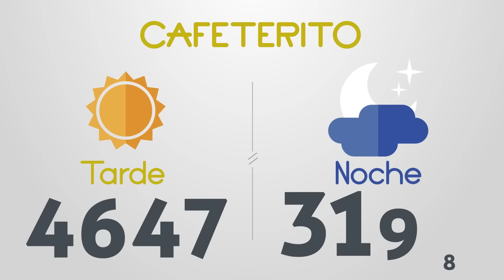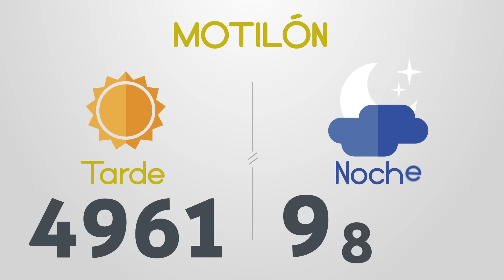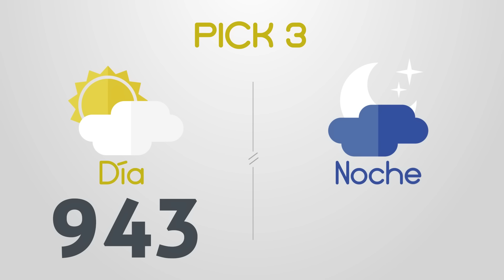Resultados del Chance del Viernes 4 de Diciembre de 2020 | Loterías 😱🤑💰💵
Resultados chance del día viernes 4 de Diciembre
Dorado mañana, Paisita noche, Chontico día, Pijao, Cafeterito noche, Astro Sol, La Fantastica día, El Samán, El Motilon, La Antioqueñita tarde, Pick 3 día, Pick 4 noche, Astro Luna, Cash 3, Play 5, La Caribeña noche, El Sinuano día

Resultados del chance viernes cuatro de Diciembre de 2020
Resultados del chance cuatro de diciembre
loteria 4 de diciembre
loterias del 4 de diciembre
chances del dia Viernes 4 de Diciembre de 2020

Dorado mañana
Dorado tarde
Dorado noche
Paisita día
Paisita noche
Paisita 3
Chontico día
Chontico noche
Pijao
Cafeterito tarde
Cafeterito noche
Astro Sol
Astro Luna
El Samán
Cash 3
Play 5
Motilon dia
Motilon noche